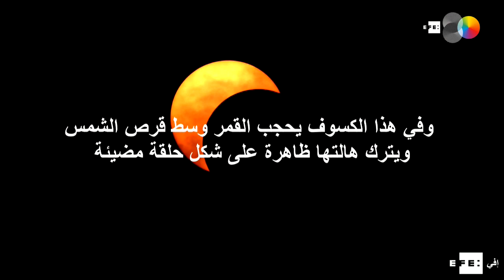كسوف حلقة النار يحجب الشمس عن العديد من دول العالم